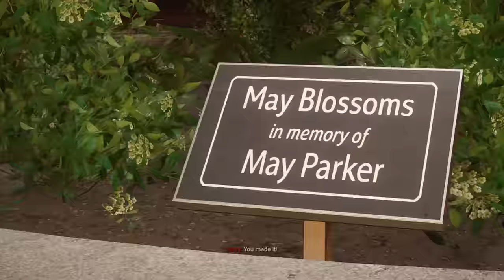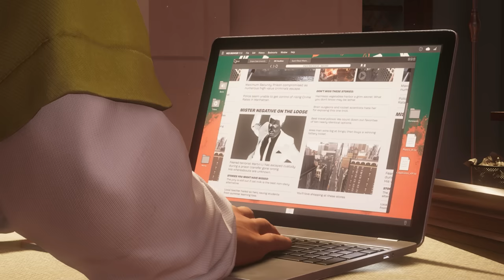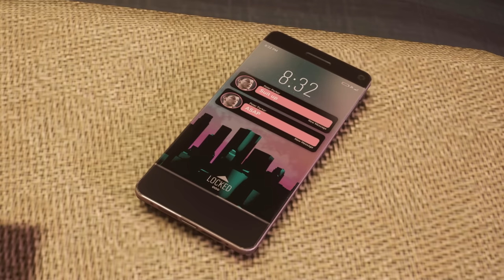Spider-Man 2 But Miles Is The Strongest Spider-Man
Spider-Man 2 But Miles Is The Strongest Spider-Man. Today we are continuing through the story of Marvels Spiderman 2.